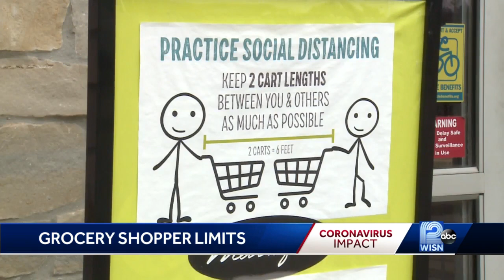Grocery stores start limiting number of customers allowed inside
Pick 'n Save, Metro Market, Trader Joe's, Metcalfe's and Meijer are some of the chains making the change